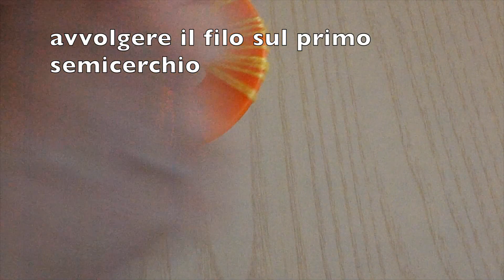Fai da Te - Come fare i Pon Pon di lana con il telaio | DIY - Pon Pon Maker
Fai da Te - Come fare i Pom Pon di lana con il telaio |